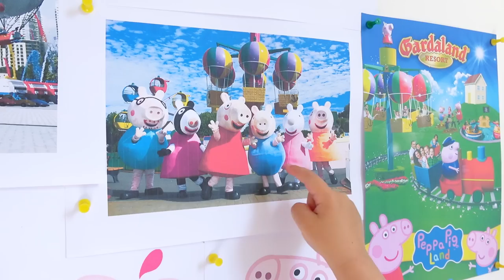Gaby and Alex goes to Family Fun Trip